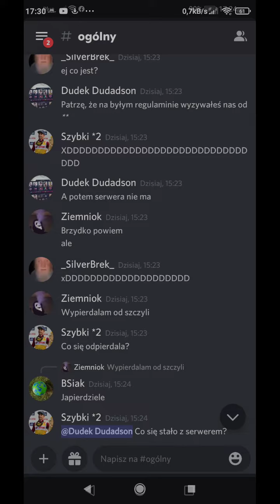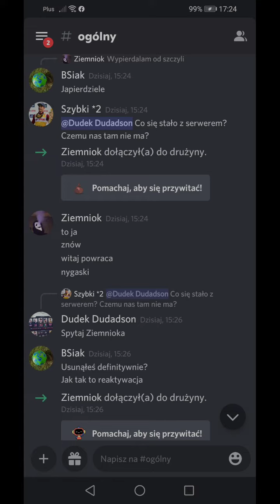STRACIŁEM SWÓJ SERWER DISCORD - OSTATECZNE DOWODY KTO ZA TYM STOI....